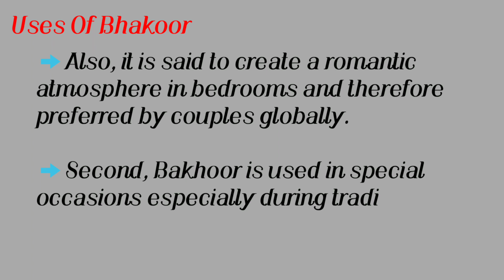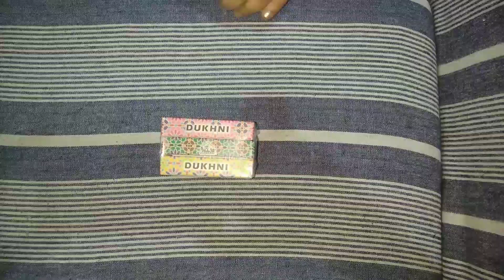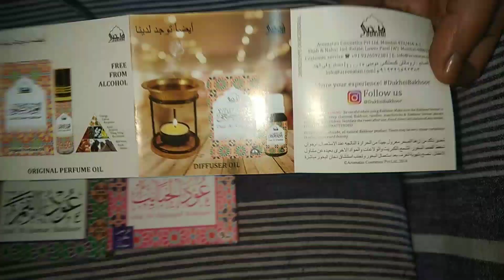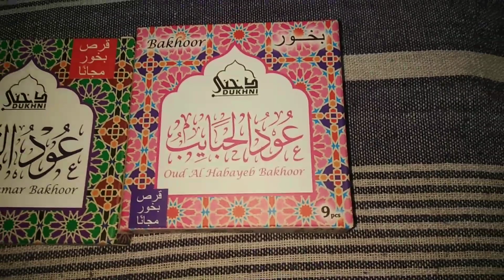Which Bakhoor is Best For Home | Best Fragrance Bakhoor | Unbox Please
👇Original Product Link 👇

Mosna Bakhoor Al Marwah

Dukhni Oud BakhoorFragrances-Mukhtar, Qamar and Habayeb (9 pieces) -Pack of 3